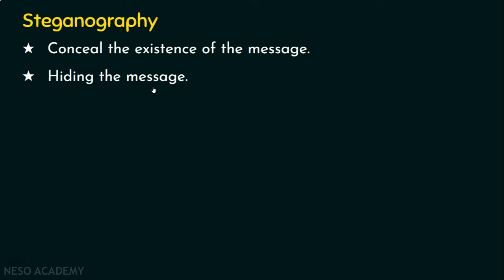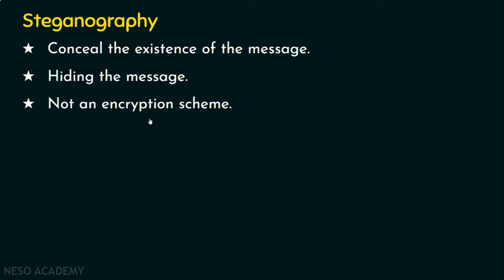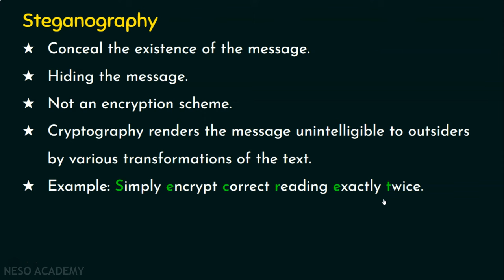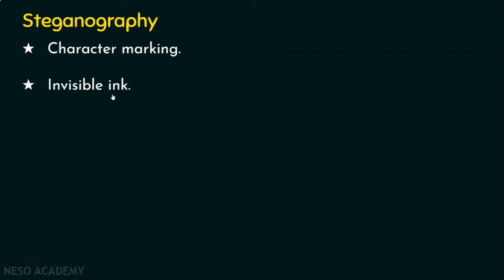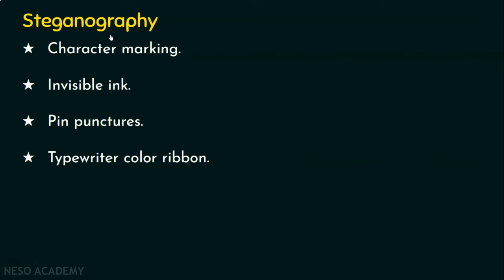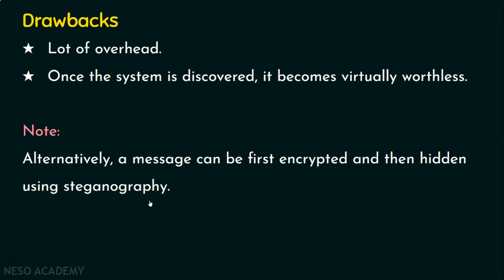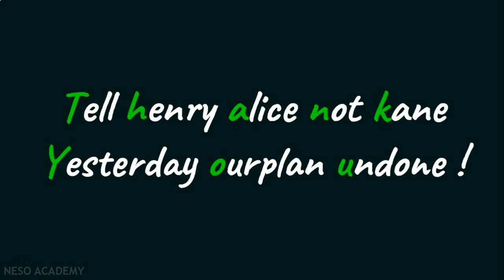Steganography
Network Security: Steganography
Topics discussed:
1) Introduction to the basics of Steganography.
2) Differences between cryptography and steganography.
3) Historical usage of steganography in various forms.
4) Drawbacks of steganography and its explanation.
5) Combining cryptography and steganography in achieving a greater level of security.